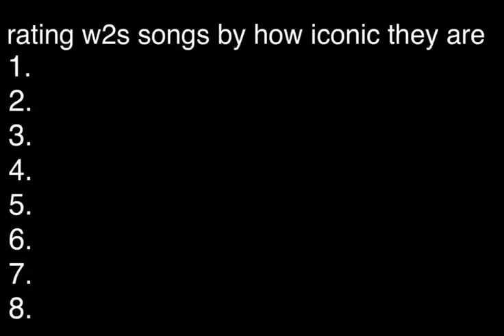rating w2s songs by how iconic they are